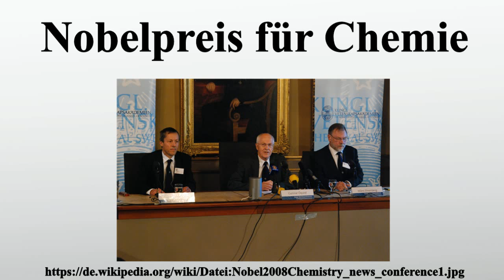Nobelpreis für Chemie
Vielen Dank für Ihre Unterstützung:

Der Nobelpreis für Chemie ist einer der fünf von Alfred Nobel gestifteten Nobelpreise, die „denen zugeteilt werden, die der Menschheit den größten Nutzen geleistet haben“.Im Auftrag der 1900 gegründeten Nobel-Stiftung wird er alljährlich von der Königlich Schwedischen Akademie der Wissenschaften vergeben und ist seit 2012 mit 8 Millionen schwedischen Kronen dotiert.Nach der Bekanntgabe des Preisträgers Anfang Oktober erfolgt die feierliche Übergabe vom schwedischen König am 10.Dezember, dem Todestag des Preisstifters.

Bild-Copyright-Informationen
Urheber Info: Prolineserver (talk)